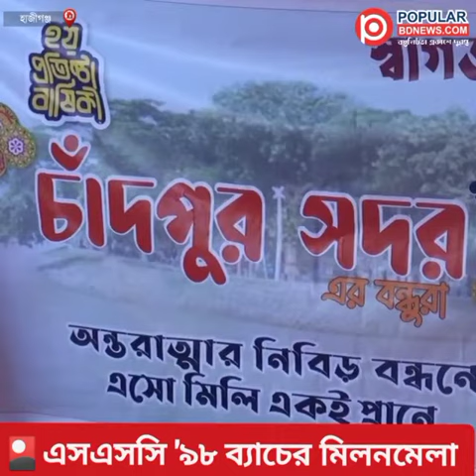পুরোনো বন্ধুদের মিলনমেলা : এসএসসি ৯৮ ব্যাচের উচ্ছ্বাস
বিস্তারিত ভিডিওতেঃ